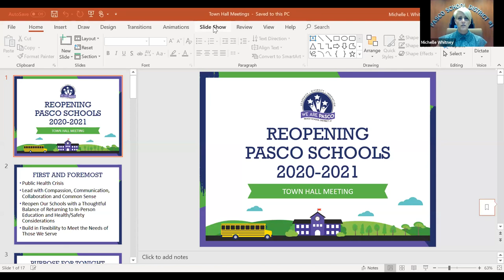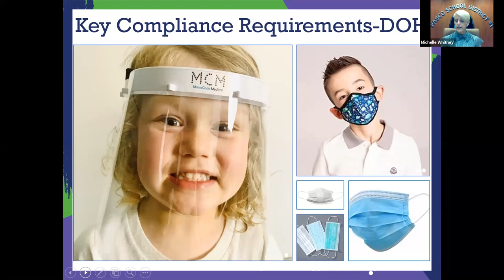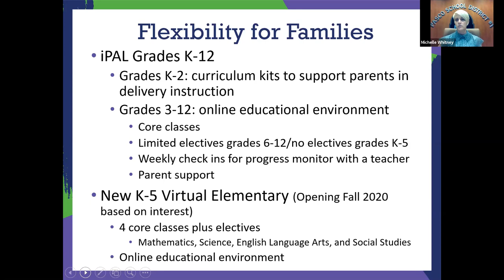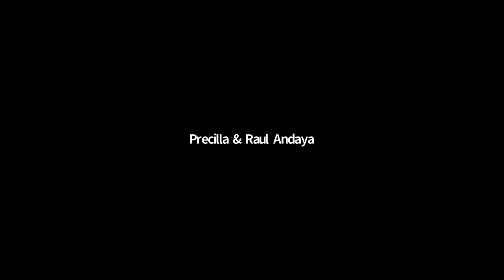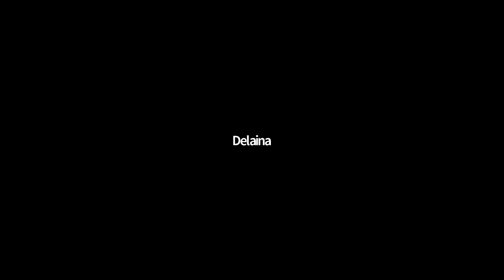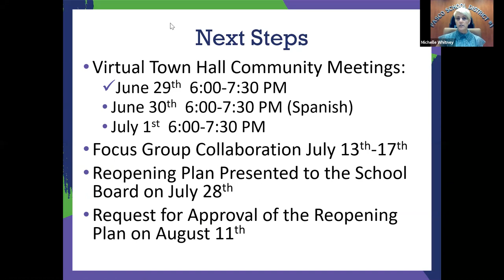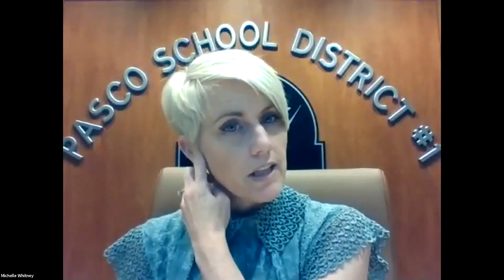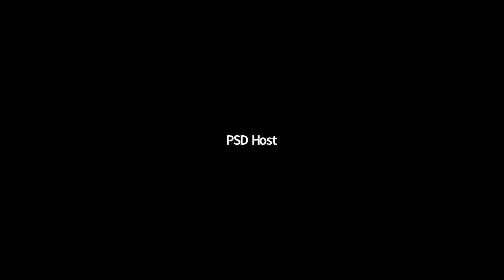Reopening Pasco Schools: Virtual Town Hall | July 1, 2020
This is a video recording of the Reopening Pasco Schools Virtual Town Hall on July 1, 2020.